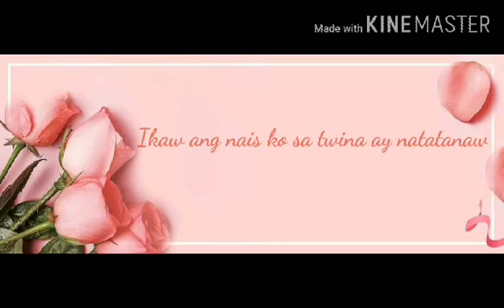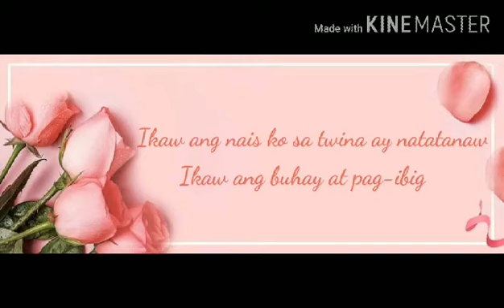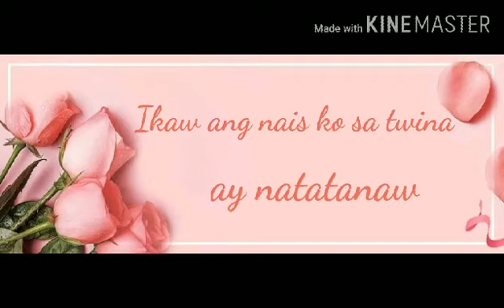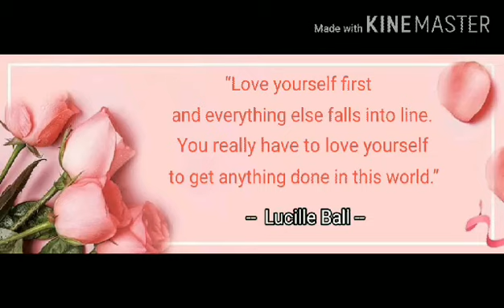Sa Aking Puso - Kaye Cal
Don't Love ♥  too Deeply until you're sure. Kaya hinay-hinay sa feelings natin.

Song Title : Sa Aking Puso
Performed by : Kaye Cal

Lyrics :

Uulit-ulitin ko sa ‘yo
Ang nadarama ng aking puso
Ang damdamin ko’y para lang sa ‘yo
Kahit kailanma’y hindi magbabago
Ikaw ang laging hanap hanap sa gabi’t araw
Ikaw ang nais kong sa tuwina ay natatanaw
Ikaw ang buhay at pag-ibig
Wala na ngang iba
Sa ‘king puso’y tunay kang nag-iisa
Ahh…

‘Di ko nais na mawalay ka
Kahit sandali sa aking piling
Kahit buksan pa ang dibdib ko
Matatagpua’y larawan mo

Matatagpua’y larawan mo

Nag-iisa..